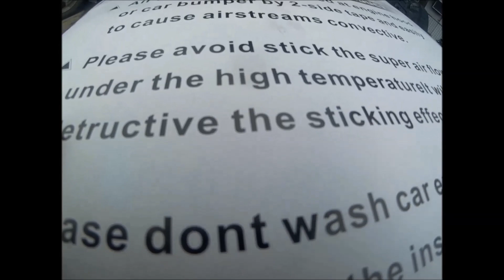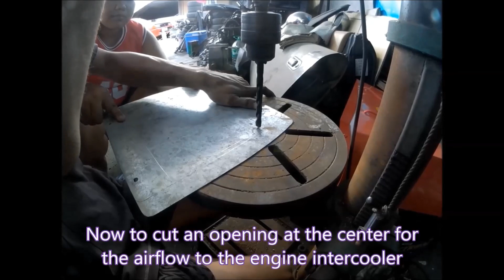Hood scoop Functional Install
This is our installation  of a hood scoop...functional for  the top mount Intercooler of this  engine of the Kia Sportage